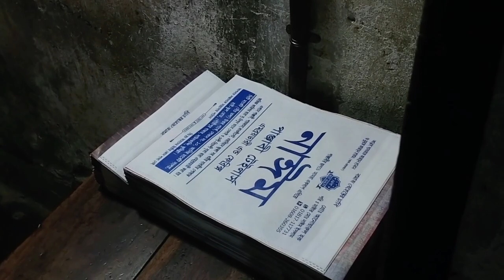Digital non woven printing machine- Tissue bag printing machine-Cot machine -Press printing- Print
We Prepare all kinds of tissue bag, non woven bag, branding bag and also jutebag in our own factory